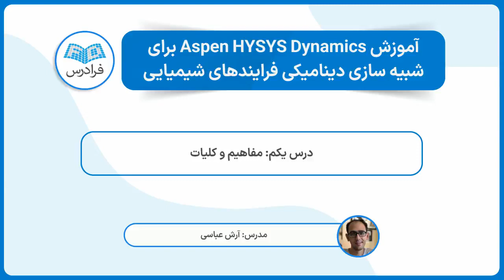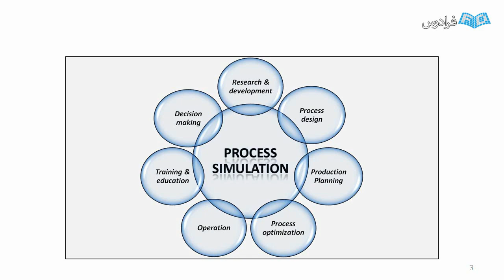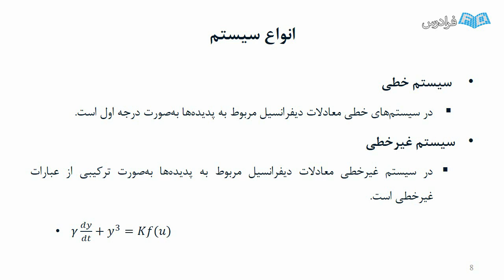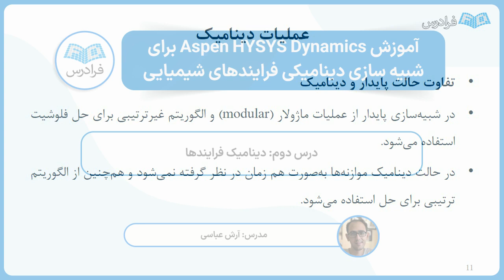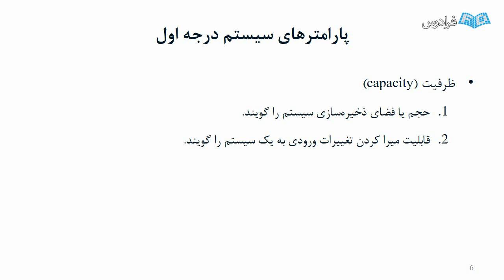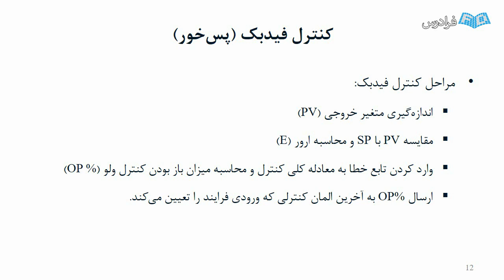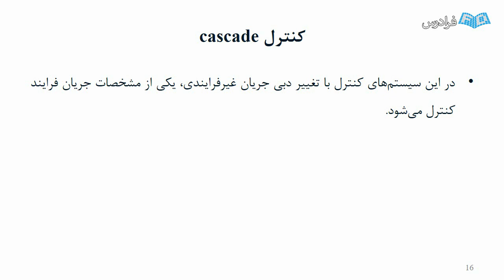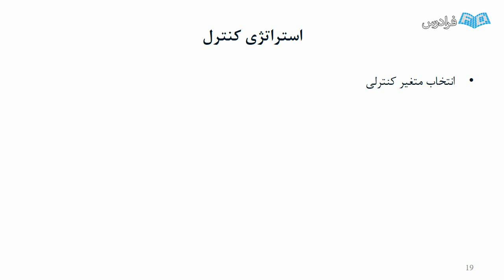آموزش شبیه سازی دینامیکی فرایندهای شیمیایی با Aspen HYSYS Dynamics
FaraDars: آموزش Aspen HYSYS Dynamics برای شبیه سازی دینامیکی فرایندهای شیمیایی - (برای مشاهده نسخه کامل آموزش به لینک زیر مراجعه کنید)

0:00:00 درس یکم: مفاهیم و کلیات
0:17:05 درس دوم: دینامیک فرایندها

شبیه سازی فرایندهای شیمیایی یکی از راه های مهم و پر اهمیت برای طراحی واحدهای مختلف صنعتی است. نرم افراز Aspen HYSYS یکی از قدرتمندترین ابزارها برای انجام شبیه سازی واحدهای شیمیایی است.

نرم افزار Aspen HYSYS دارای قابلیت های مختلفی برای شبیه سازی انواع تجهیزات فرایندی از جمله: برج های جداسازی، انواع دستگاه های حرارتی، راکتورهای شیمیایی و... است. با استفاده از این نرم افزار می توان در حالت پایا و دینامیک فرایند را شبیه سازی کرد. حالت پایا معمولا برای به دست آوردن پارامترهای نهایی مورد نظر استفاده می شود و از تاثیر زمان روی فرایند صرف نظر می شود.

در صنعت، فرایندهایی به شکل کاملا پایا وجود ندارد و تقریبا همه تجهیزات، دارای سیستم های کنترلی هستند تا در صورت تغییر شرایط فرایندی در طول زمان، عمل کنند و سیستم را به حالت مطلوب عملیاتی بازگردانند. در این فرادرس، با استفاده از ابزارهای کنترلی که در Aspen HYSYS وجود دارد به شبیه سازی فرایندها در حالت دینامیک می پردازیم.

آموزش Aspen HYSYS Dynamics برای شبیه سازی دینامیکی فرایندهای شیمیایی - (برای مشاهده نسخه کامل آموزش به لینک زیر مراجعه کنید)